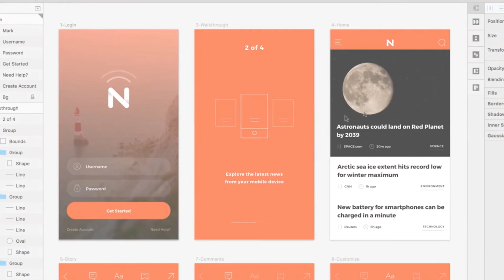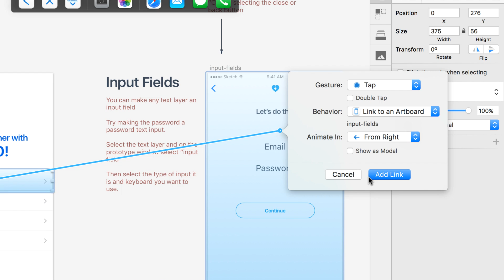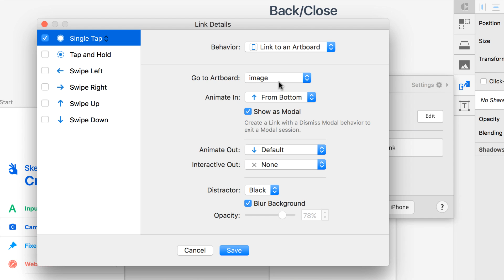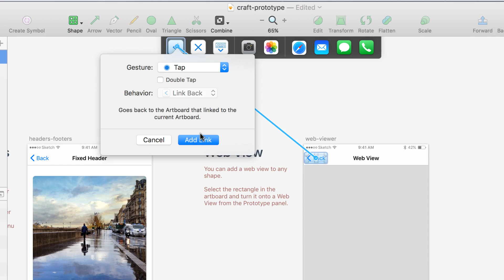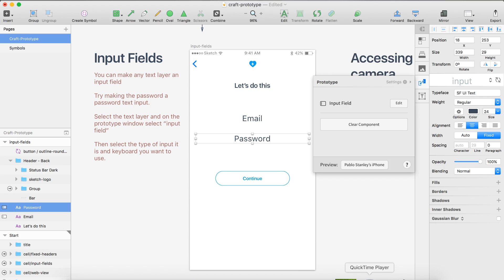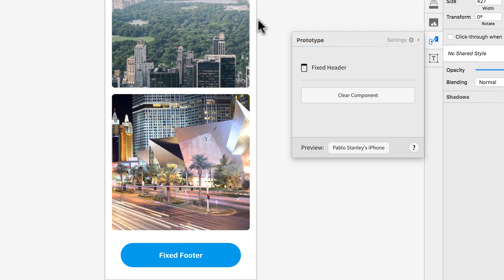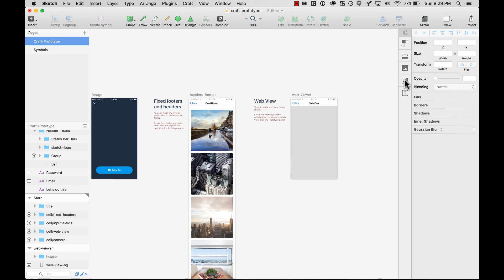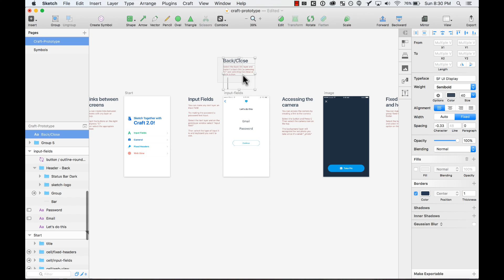Craft 2.0 Prototype from InVision Walk-Through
Invision is soon releasing the newest addition to their Craft Plugin for Sketch called “Prototype”. This tool allows you to create screen transitions, access iOS native components, add links, and other cool stuff right on Sketch, without leaving the design flow.